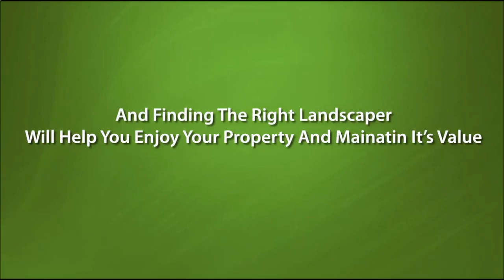Conway Arkansas A Lawn Care